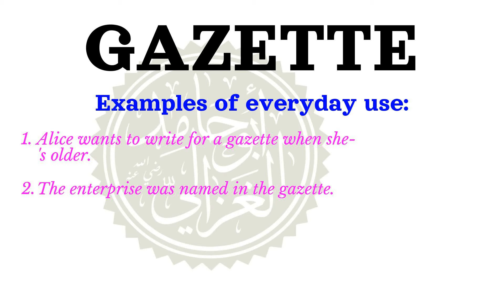How to pronounce GAZETTE | Meaning of GAZETTE and usage (with examples).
Learn how to correctly pronounce the word GAZETTE  in the US English accent.
 What part of speech is GAZETTE What is the meaning of GAZETTE example sentences using the word GAZETTE.